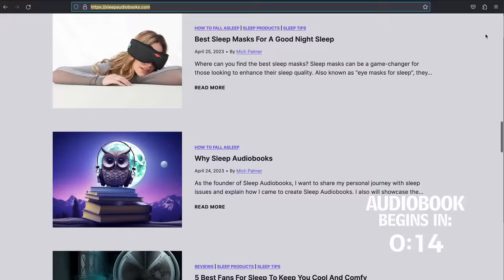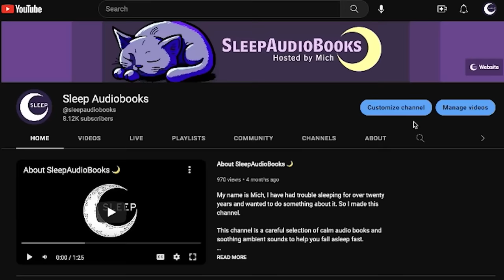Beasts, Men, and Gods | Dark Screen Audiobook for Sleep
📖 Audiobook:
Beasts, Men, and Gods by Ferdinand Ossendowski

🎙️Recording by:
Mark F. Smith

🎧 Ambience:
No Ambiance

Summary:
Cranford is set in a small market town populated largely by a number of respectable ladies. It tells of their secrets and foibles, their gossip and their romances as they face the challenges of dealing with new inhabitants to their society and innovations to their settled existence. It was first published between 1851 and 1853 as episodes in Charles Dickens’ Journal Household Words. Cranford is a genteel and humorous look at Victorian society by Elizabeth Gaskell, and is quite a change from her more gritty novels like Mary Barton or North and South. (Summary by Noel Badrian for librivox.org)